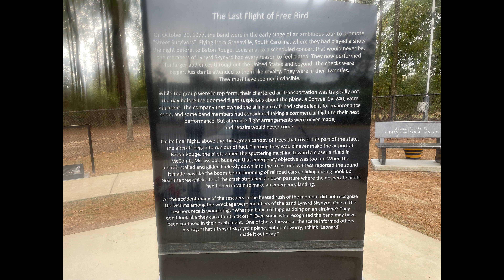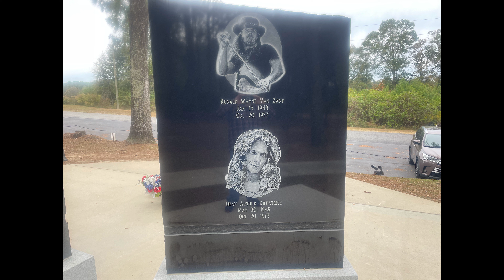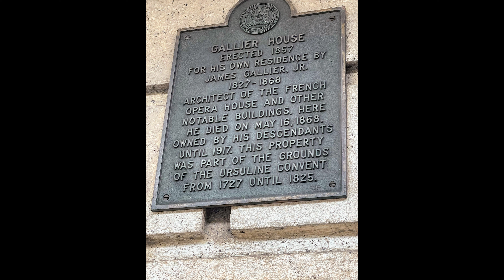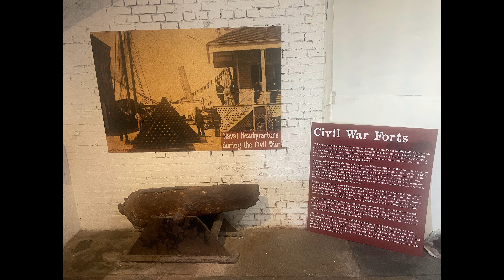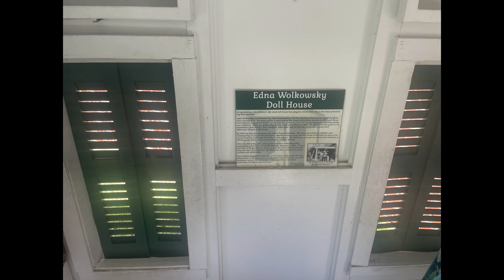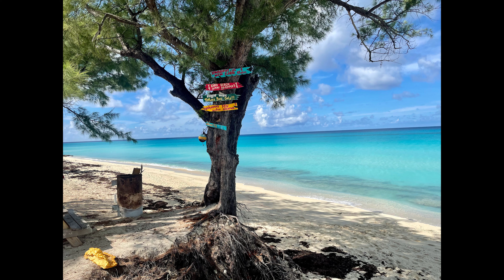Carnival Halloween Cruise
Join us as we travel to New Orleans where we board the Carnival Cruise Ship Glory and travel to Key West Florida and then Bimini and Freeport Bahamas. We dress up for a Halloween costume party and have fun at an 80's dance. The video is full of history and beautiful clear turquoise water. I hope you enjoy.